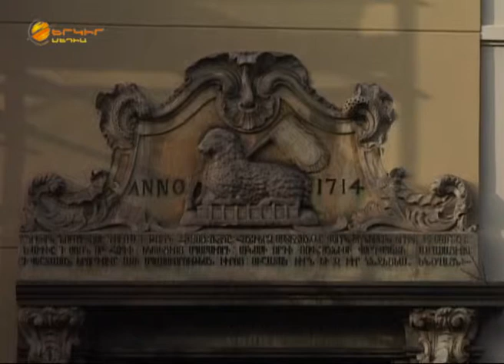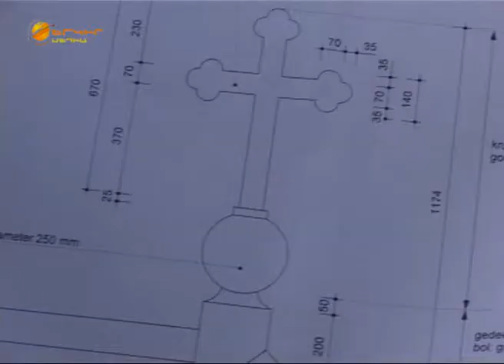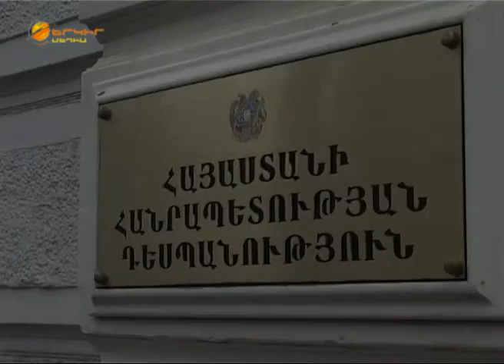Yerkir Media- Hayi Uj@- HOLAND 1-2.wmv